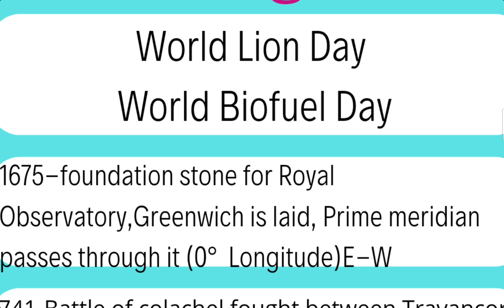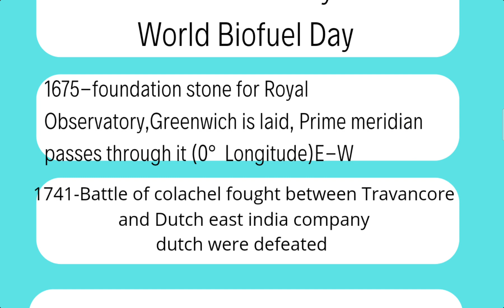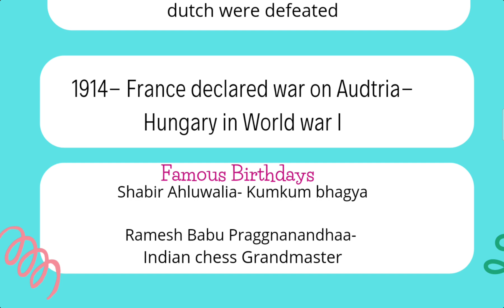10 August On this Day || Today in History